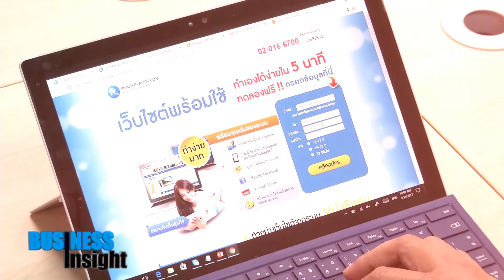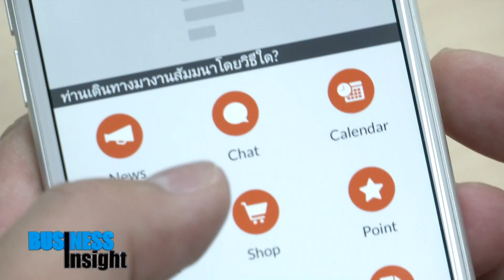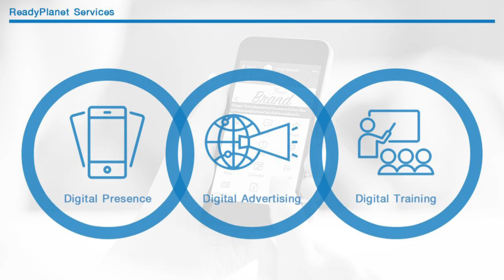Business Insight "เรดดี้แพลนเน็ต ต่อยอดนวัตกรรม สู่ความสำเร็จ" / 18 เม.ย. 60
การพัฒนาสินค้าและบริการอยู่อย่างต่อเนื่อง ทำให้ธุรกิจที่แม้จะยังไม่ใครรู้จักเมื่อกว่า 10 ปีก่อนอย่าง “เรดดี้แพลนเน็ต” ก้าวสู่การเป็นผู้นำในตลาดในปัจจุบันได้ แต่ก้าวต่อไปจะเป็นอย่างไร ไปติดตามรายละเอียดพร้อมกันในช่วง Business Insight พร้อมกันคะ